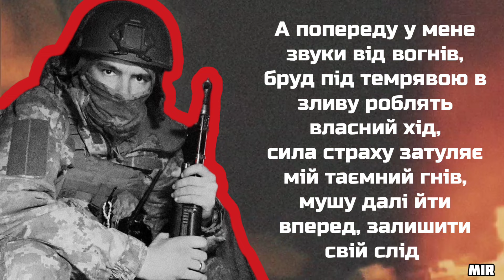Вірш написаний за кілька годин до заходу на позиції. Не найкращий мій вірш....Віктор Лясковський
Вірш написаний за кілька годин до заходу на позиції. Не найкращий мій вірш, але що я написав, те написав.
Чуже місто за вікном поринає в ніч,
я виходжу із будинку в світло ліхтарів,
там зі своїми думками сам йду, віч-на-віч,
я, одягнутий у піксель, у важкій броні
За спиною моє сонце дивиться услід,
що мені віщує вечір там, не зрозумів,
я сідаю у немитий, чийсь, автомобіль,
і зникаю десь за рогом, в темну ніч без снів
А попереду у мене звуки від вогнів,
бруд під темрявою в зливу роблять власний хід,
сила страху затуляє мій таємний гнів,
мушу далі йти вперед, залишити свій слід
Рух продовжив, ігнорую, у ногах мій біль,
тихий хід переростає у швиденький біг,
в рюкзаку, замість книжок, набої, речі, хліб,
тут зі мною автомат, мій друг, мій оберіг.
Віктор Лясковський
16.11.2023